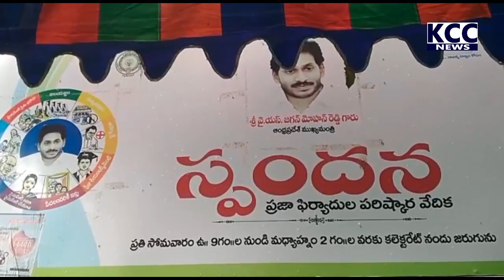PRATHI EX SARPANCH COLLECTOR KI VINATHI || 18-07-2022 KCC NEWS